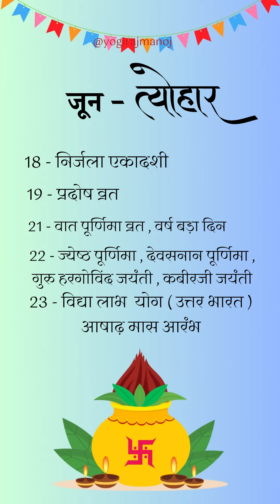जून महीने के सभी तिथि त्योहार ।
जून महीने के सभी तिथि त्योहार । इसी वीडियो में है । इनका लाभ लेना ।